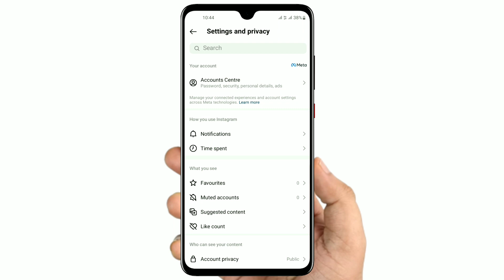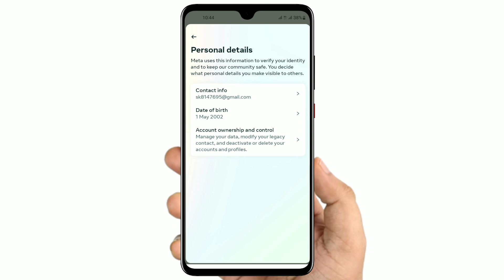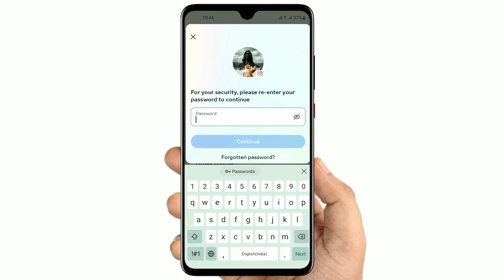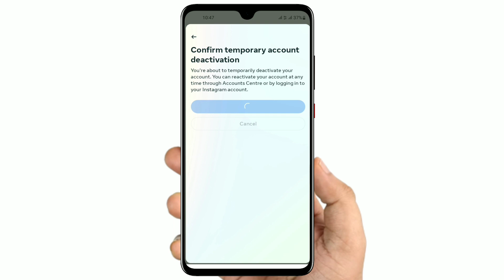How To Deactivate Instagram Account 2023 l Instagram account deactivate kaise kare 2023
Yours Queries:-
Deactivate instagram
instagram account deactivate kaise kare
deactivate instagram account permanently deactivate instagram
deactivate instagram account temporarily Instagram Account Deactivate kaise kare